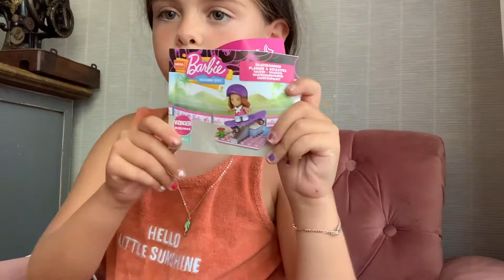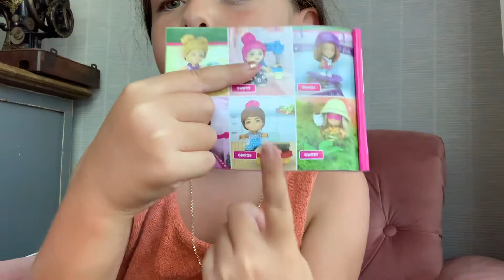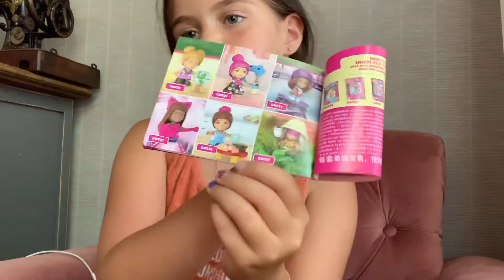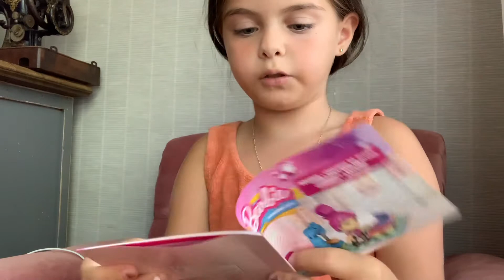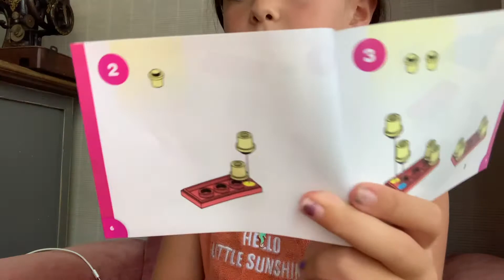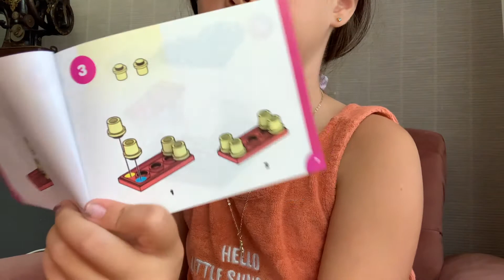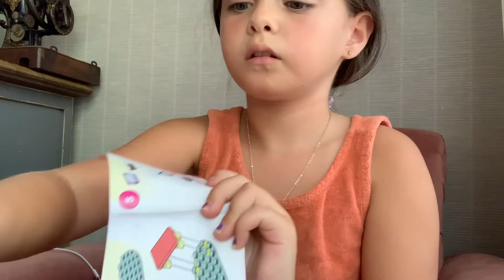Nisoş oyuncak açıyor :)